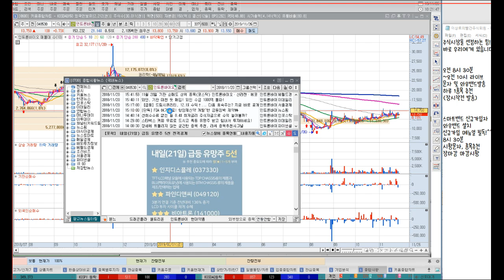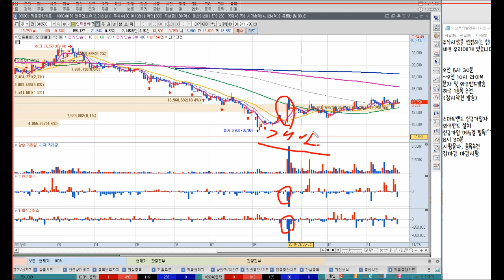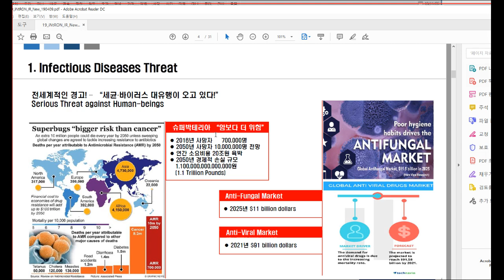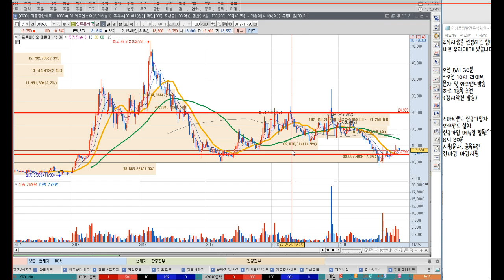인트론바이오 11월 20일 음봉, 주식세력들의 비하인드스토리, 지금은 바닥일까요?(feat. 효성첨단소재) 이상로의 차트분석 & 주식공부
1. 인트론바이오 음봉에 대한 해석
2. 주식주포들의 움직임 추정, 효성첨단소재와의 비슷한 차트패턴